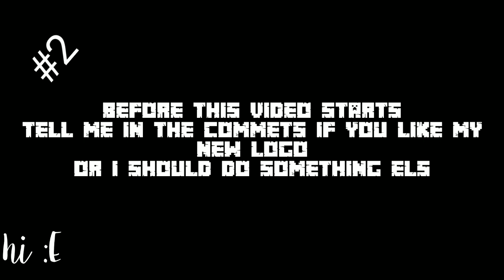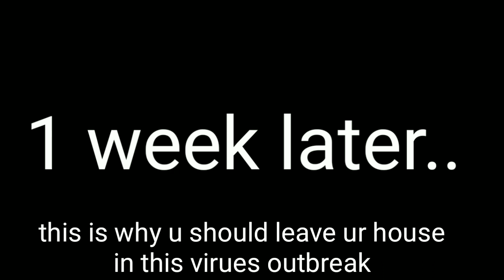AAgamingPlayz YT-presents DUmBb WaYs tO 😂 laugh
like button 👍👍

/UCrB09CP0h9zBX3Xq0sT2Ccg
My bff:benjenmanolive10, Bassam gammal, ziad tammer
And also sub to benjenmams channel it will be in the channel section "the 2 kings"
Intro maker link to his channel

Also join my Minecraft server IP: 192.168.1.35
If you have any ideas for new videos, share them with me pls😍